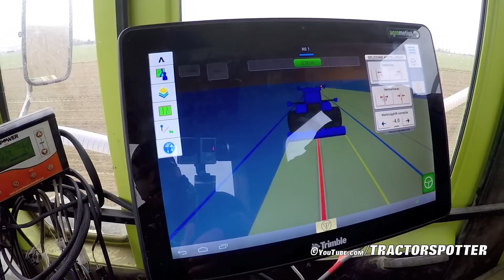Classic MB Trac 1000 | Drilling Sugarbeets with in row fertilizing | Den Hartigh Klaaswaal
Suikerbieten zaaien met toepassing van rijenbemesting bij akkerbouwbedrijf Den Hartigh uit Klaaswaal (Z-H)
De combinatie bestaat uit een MB Trac 1000 (bouwjaar 1983) welke rondom op dubbele cultuurbanden staat voor een lage bodemdruk, Sieger HD tank met 1000 liter inhoud voor de vloeibare stikstof en een 12 rijige Vicon precisiezaaimachine.
De vloeibare stikstof wordt 5 centimeter aan beide zijde naast de zaaivoor geïnjecteerd, met deze methode kan ongeveer 15 procent stikstof worden bespaard in vergelijking met toepassing via een veldspuit.

Sugar beets with In-row liquid fertilizer placement in one pass.
Behind the MB Trac 1000 (Year of build 1983) on dual row crop wheels there is a 12 row vicon precision drill, and Sieger HD tank with 1000 liters capacity for the liquid fertilizer. The liquid fertilizer is injected 5 centimeters beside the seeding coulter, with this method, you can save approximately 15 percent of fertilizer compared to application via a sprayer.